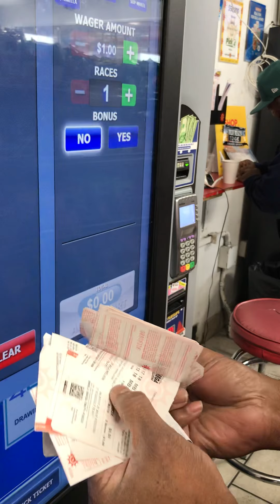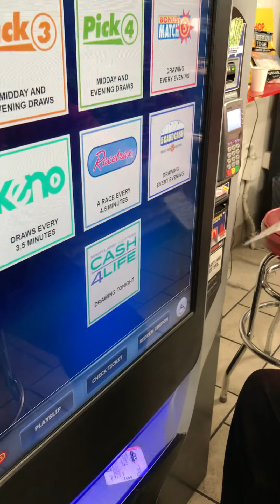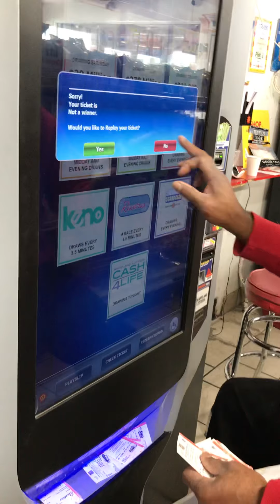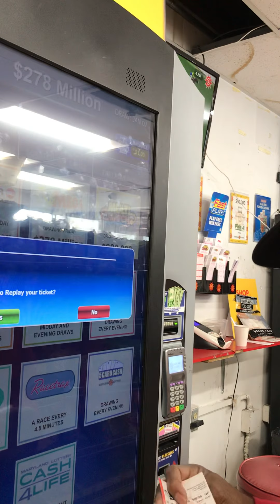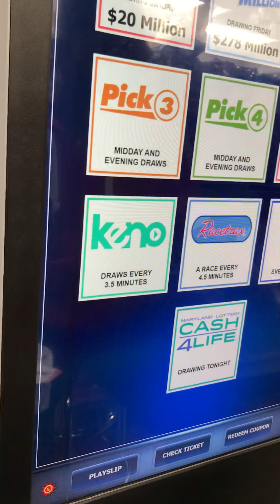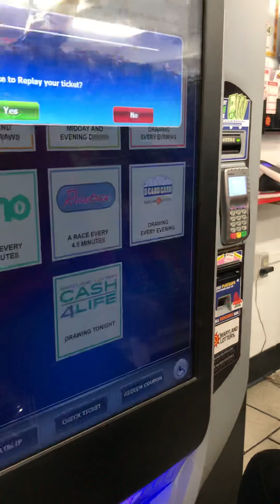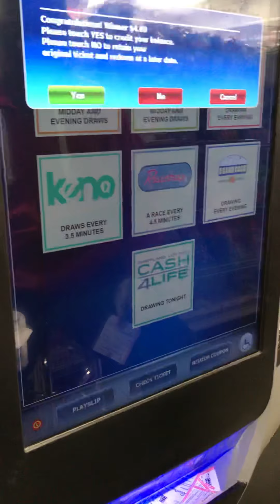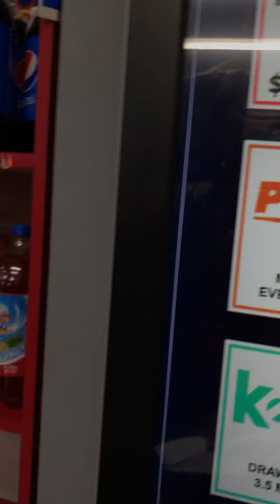Checking For my million $ lottery winner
In September 2021 I Started buying tickets  such as, mega million ,Powerball ,Match five etc. save them up until after New Year’s 2022 and Then went and check them out At a lottery store and here’s what I found✌️❤️👍